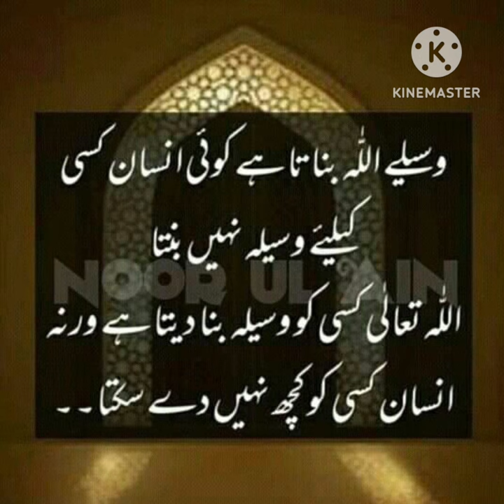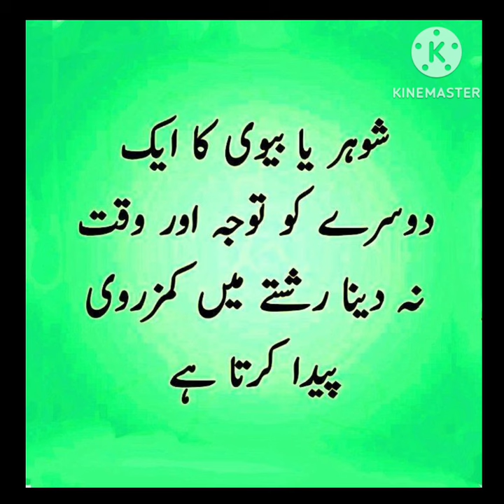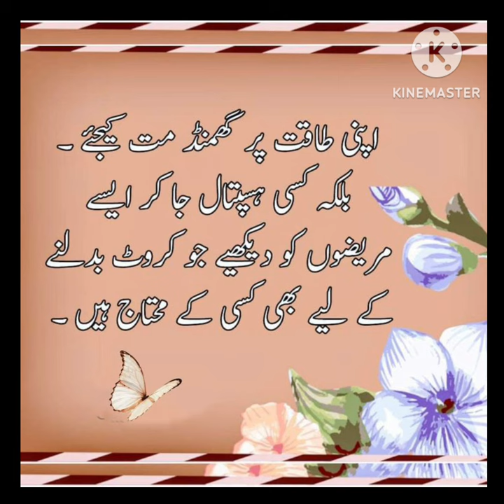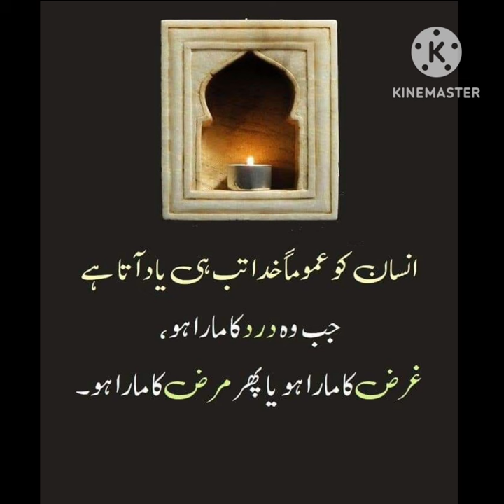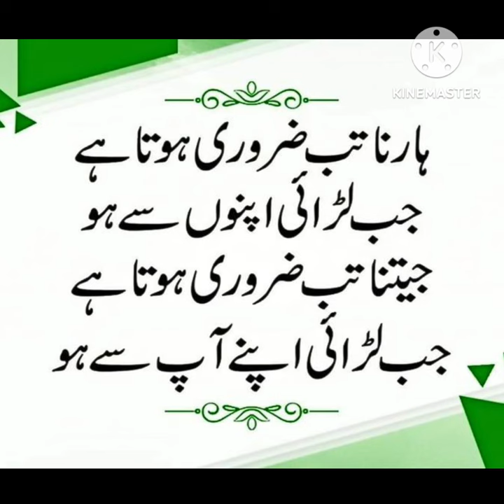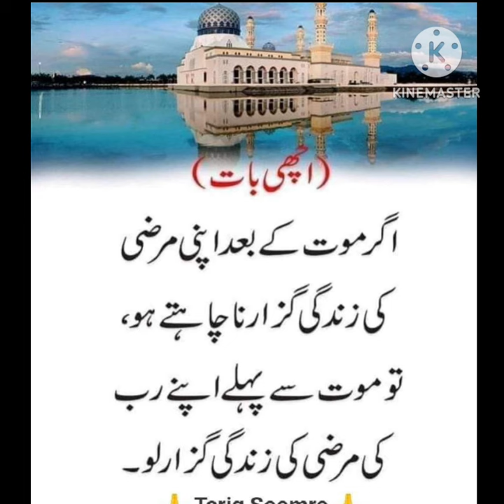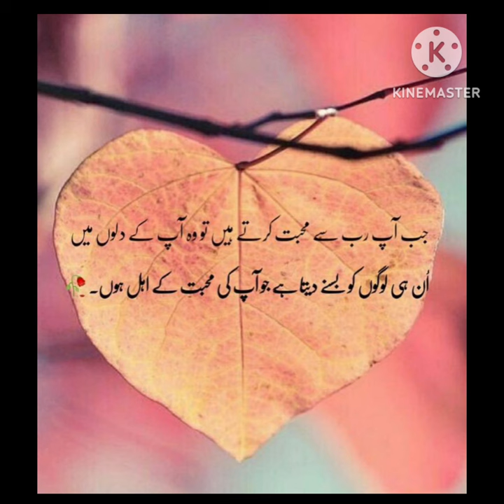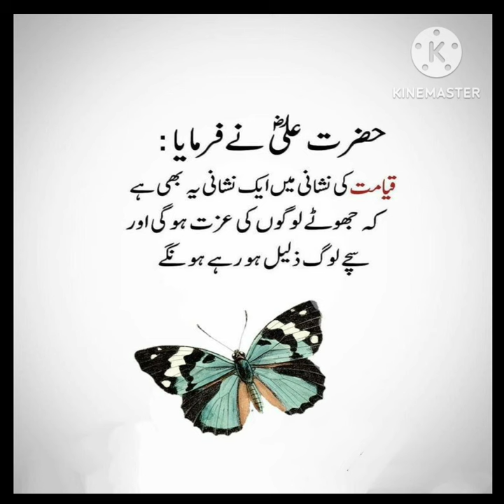Aqwal e zareen new | islamic urdu quotes collection | islamic status videos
Aqwal e zareen new | islamic urdu quotes collection | islamic status videos | daily life quotes |

Best Urdu Quotes | Urdu Islamic Quotes | Best Quotes about life |Aqwale Zareen| Motivational Quotes

Beautiful Islamic Quotes in Urdu | Heart Touching Urdu Quotes | Golden words | Life changing quotes

Bano qudsia quotes | ashfaq ahmed quotes ♥️ | urdu quotes collection | islamic quotes | Aqwal e zaree

Inspirational quotes | best Aqwal e Zareen | gehri baatien | deeni baatien | urdu poetry | hazrat ali

urdu aqwal
urdu adab
life quotes
life

golden words
urdu poetry
urdu shayri
urdu
islamic life
islam
motivational videos
motivational urdu quotes
urdu poetry
urdu shayri
urdu corner
Islamic life
motivation videos
life quotes
golden Words
urdu adab
urdu aqwal
New Quotes
Motivational Quotes
Quotes about Life
Life Quotes
Motivational Video
new quotes
best quotes
amazing quotes
golden words
urdu quotes
quotes about life
inspirational quotes
motivational quotes
life quotes
quotes
success quotes
famous quotes about life
english quotes
Aqwal urdu
golden words
Quotes about life
quotes
inspirational quotes
life quotes
urdu quotes
best urdu quotes
urdu
success quotes
Deep Quotes
 powerful quotes
new aqwal e zareen
motivational quotes
Powerful quotes
Motivational stories
the most powerful quotes
motivational video
love quotes
urdu quotes
Best Quotes
New Quotes
best motivational and inspirational speeches
Powerful quotes
Zubair maqsood quotes
shorts
love quotes
Motivational speech
Urdu Aqwal
Motivation Heart Touching quotes
Golden Words in Urdu
AL-SIDDIQUE quotes
AL-SIDDIQUE quotes in urdu
AL-SIDDIQUE quotes best collection

Fiamanillah❤‍🩹!!